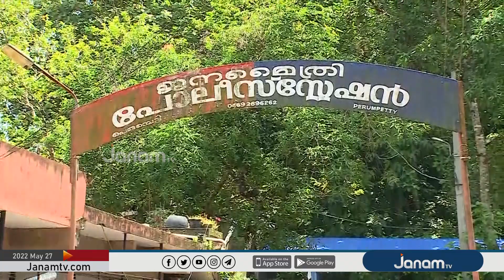പോപ്പുലർ ഫ്രണ്ടിനെ സംരക്ഷിച്ച് പിണറായി സർക്കാർ